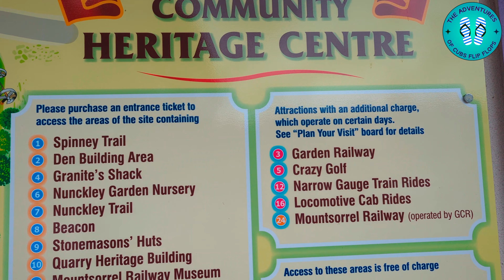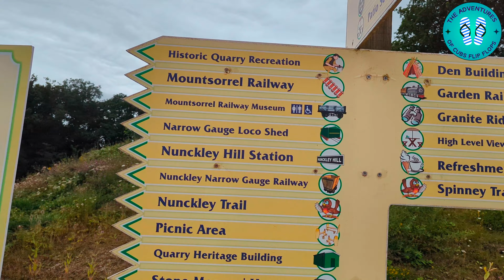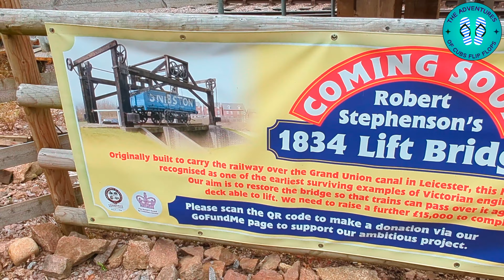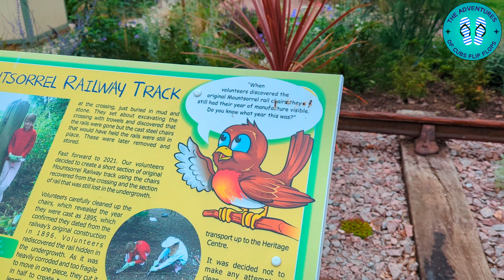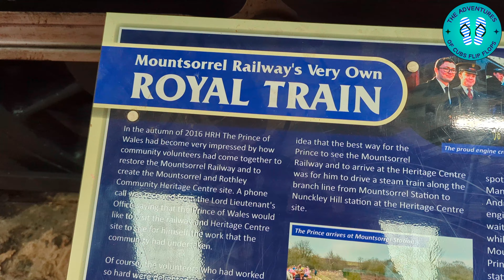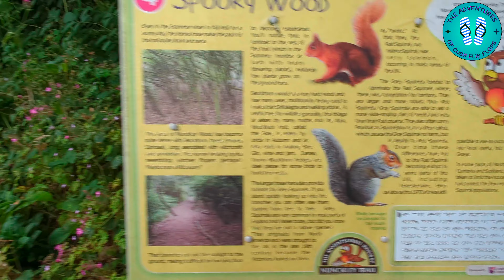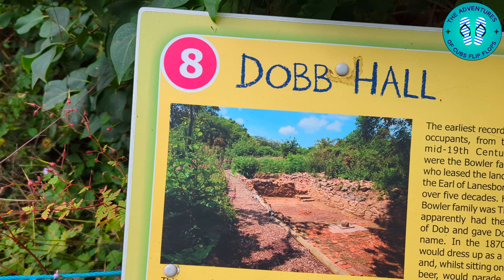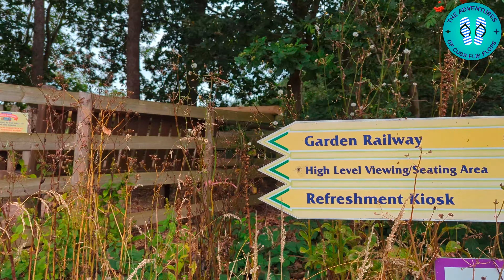Discover the Hidden Gem of Leicestershire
Mountsorrel and Rothley community Heritage centre in Leicestershire.

Address and price on the video.

We are happy to say we can put this Attraction on our Autism friendly tried and tested list 👍😍

It's a absolutely fantastic Attraction and suitable for family's of all ages and I was so pleased to see how well they cater for everyone accessibility wise, fantastic to see and alot of the big company's could take note.

Don't forget to grab a coffee and homemade cake which are so good 😋😋

And I will leave the link to their website below

Thanks for watching the adventures of Cubs flip flops please like and subscribe to keep upto date with our adventures also we are on are social media platforms the link is below pop by and say hello 👋

For the love of memories see you on the next adventure ❤️